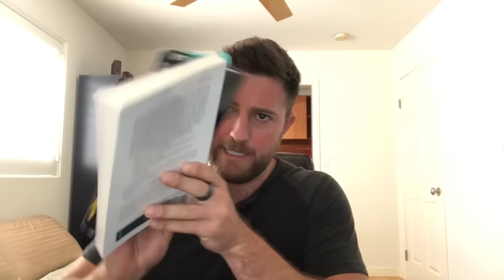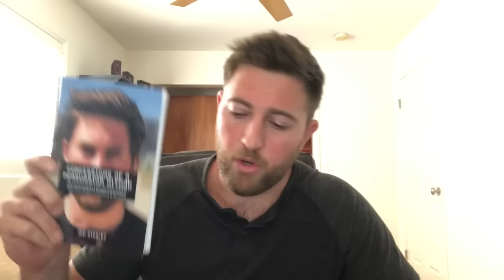Confessions of a Persuasion Hitman - Ian Stanley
Want to know how I've sold over $100 MILLION of online products and services? YOU CAN FOR FREE!
(only pay for the shipping)

✔️ shorturl.at/goOWX

If you are enjoying the book, I have tons of other products and opportunities for you to learn more.

What's your favorite video so far, is this your first? Want to see more videos like this one?